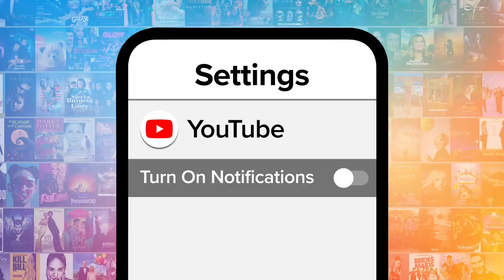Top 10 Weirdest America's Next Top Model Photoshoots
Time to smize in a gigantic salad with the weirdest “ANTM” photoshoots. For this list, we’ll be looking at the most bizarre themes and circumstances for ANTM’s photo sessions. Our countdown includes posing with bees, dresses made of hair, Kris Jenner’s toddlers, and more! MsMojo ranks the weirdest “ANTM” photoshoots. Which “ANTM” photo shoot weirded you out the most?